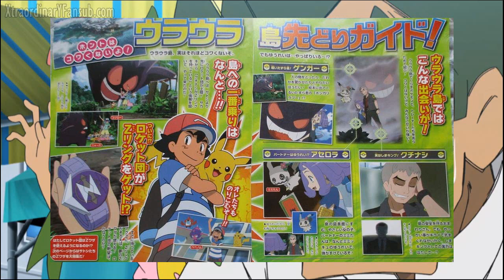ASH A ULA ULA SOLO? SE SEPARA EL GRUPO? | Notase el clickbait XD | mentira pero si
Pues nada al final al ver esta imagen se medio el cosquille de preguntarles y como no espero sus respuestas para saber que piensan, ademas a si cubro ese vació que me dejo el copy en esta ocasión  XD